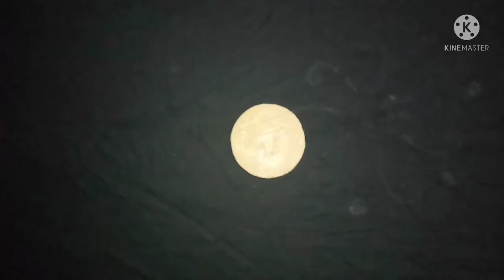📿📿Durgapuja Sasthi Special Jewelry Making Tutorial/ /How To Make Durgapuja Special Jewellery📿📿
Deepankar Mazumder Arts